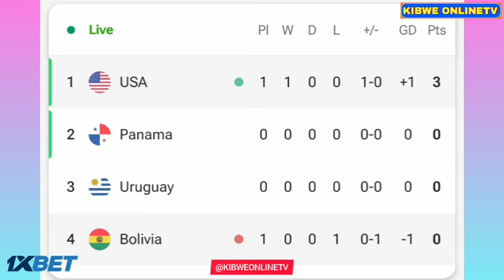Christian Pulisic Fantastic Goal, USA vs Bolivia (2-0), Goals Results And Extended Highlights-2024.